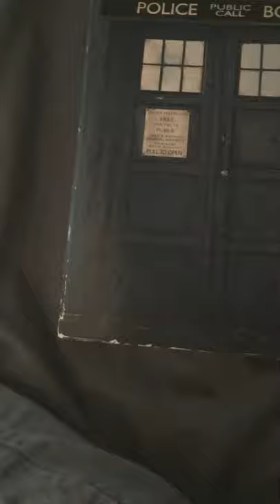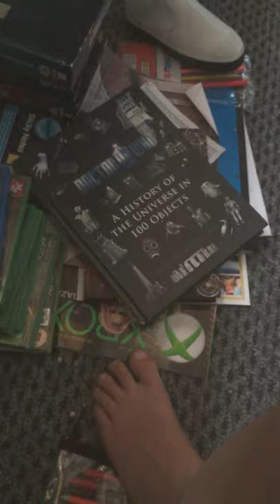Doctor Who DVD and toy tardis these are all my stuff